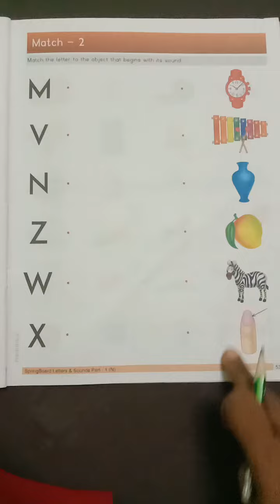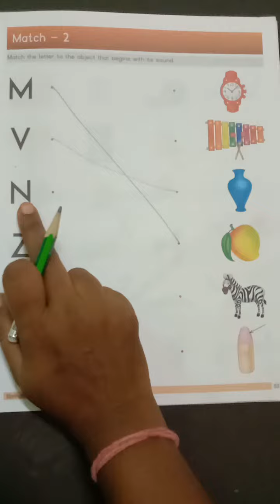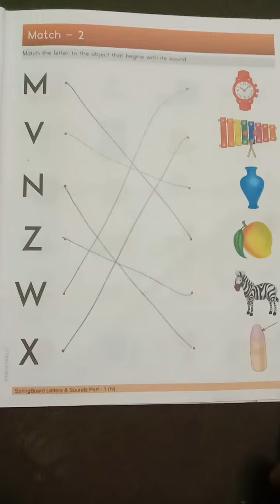nalanda Kids Narsang Mandir # Nursery # match -2